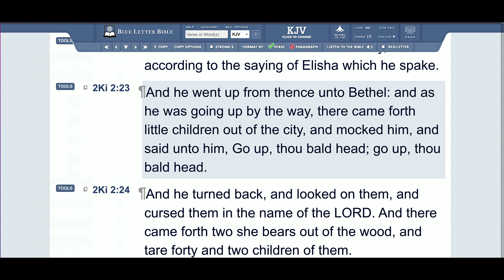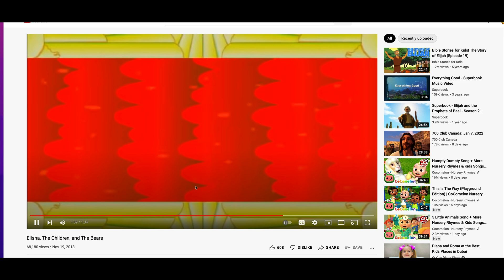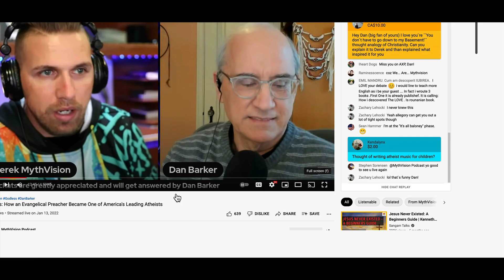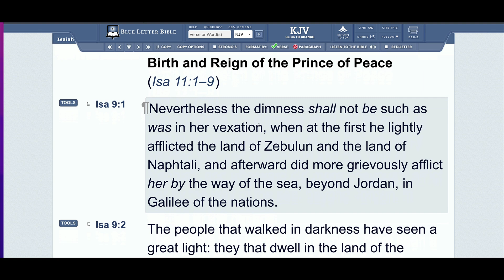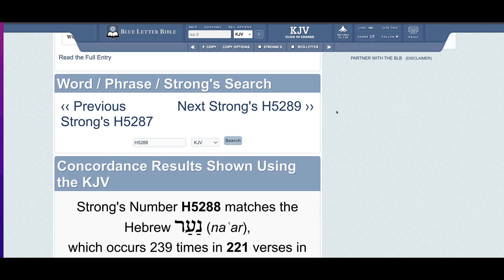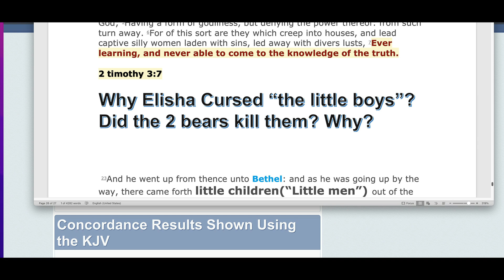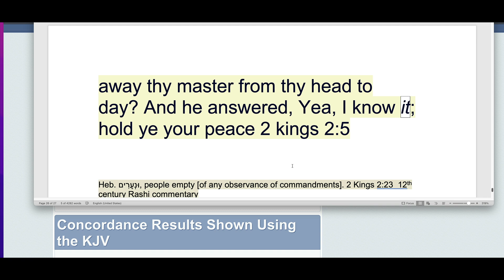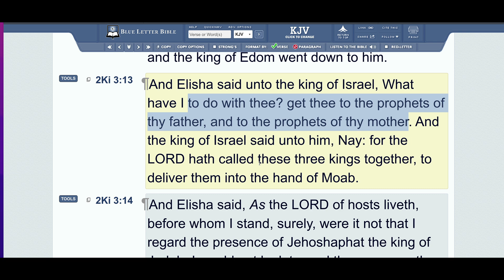Did the Prophet Elisha curse 42 LITTLE CHILDREN? How? Why?